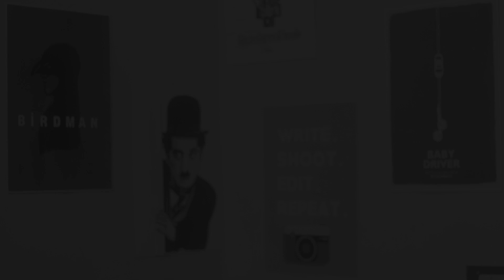HDR Explanation | Tamil | Vignesh Jr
Hi guys
This video is about the explantion of HDR . Now a days Every phone has HDR mode and this video i explained how HDR works and what is the purpose of HDR and the importance of HDR .Full form of HDR is HIGH DYNAMIC RANGE .This HDR learning is so important for all photographers , cinematographers and filmmakers .Hope you guys like this video .

hdr10,
hdr camera,
hdr 4k,
hdr movie,
hdr songs,
hdrs music,
hdr channel,
hdr tv,
hdr camera app,
hdr video,
hdr 08,
config hdr 0.11,
config pubg hdr 0.11.5,
config hdr 0.11.0,
config pubg hdr 0.12.0,
config pubg hdr extreme 0.10.5,
config hdr extreme 0.12,
config pubg hdr extreme 0.10,
config pubg hdr extreme 0.12.0,
drag_0,
hdr10 plus,
hdr 10 songs,
hdr 1080p,
hdr10 plus videos,
hdr10 tv,
hdr 10k video,
hdr10 display,
hdr 1440p,
battlefield 1 hdr,
xperia e1 hdr,
sony xperia 1 hdr,
battlefield 1 hdr settings,
formula 1 hdr,
xperia e1 hdr video,
borderlands 1 hdr,
1cd hdrip,
datavideo hdr-1,
hdr-1,
hdr 2k,
hdr 2019,
hdr 2018,
hdr 2k 60fps,
hdr 2k video,
hdr 20,
hdr 2000,
hdr 2020,
hdr 2018 report,
hdr 2160p,
the division 2 hdr,
destiny 2 hdr,
the division 2 hdr settings,
borderlands 2 hdr,
red dead 2 hdr,
freesync 2 hdr,
planet earth 2 hdr,
destiny 2 hdr setting,
battlefront 2 hdr,
injustice 2 hdr,
hdr 3d,

unreal engine 4 hdri,
fallout 4 hdr,
gears 4 hdr,
uncharted 4 hdr 4k,
hdr 5k,
hdr 50,
hdr 5d mark iv,
hdr 50 revolver,
hdr 5d mark iii,
hdr 50 home defense revolver,
hdr 50 paintball,
hdr 5.1,
hdr 50 t4e,
hdr 50 launcher,
gta 5 hdr,
far cry 5 hdr,
battlefield 5 hdr,
dmc 5 hdr,
dmc 5 hdr settings,
lightroom 5 hdr merge,
battlefield 5 hdr settings,
halo 5 hdr,
gta 5 hdr ps4,
ipad mini 5 hdr,
hdr 60,
hdr 60fps video,
hdr 60fps trailer,
hdr 60hz,
hdr 60fps movie,
hdr 600,
hdr 6d,
hdr 60fps 8k,
hdr 60fps 4k,
oneplus 6 hdr,
oneplus 6 hdr pubg,
iphone 6 hdr pubg,
lightroom 6 hdr,
iphone 6 hdr camera,
gopro hero 6 hdr,
oneplus 6 hdr camera,
doa 6 hdr,
lightroom 6 hdr tutorial,
gta 6 hdr,
hdr 720p,
hdr 7d,
hdr 737,
hdr 70d,
datavideo hdr-70,
huvitz hdr 7000,
4k hdr 70 fps,
config pubg hdr 720p,
redmi note 7 hdr pubg,
nokia 7.1 hdr display,
forza 7 hdr,
iphone 7 hdr,
gopro hero 7 hdr,
gopro 7 hdr,
tekken 7 hdr,
gopro 7 hdr video,
hdr 8k,
hdr 8k 60fps,
hdr 8k video,
hdr 80d,
hdr 8 bit vs 10 bit,
hdr 8 bit frc vs 10 bit,
hdr 8 vs 10,
hdr 8 bit,
4k hdr 80 fps,
lg hdr 8k,
note 8 hdr,
iphone 8 hdr,
note 8 hdr camera,
note 8 hdr video,
lumion 8 hdri,
mi 8 hdr10,
note 8 hdr netflix,
iphone 8 hdr display,
iphone 8 hdr youtube,
keyshot 8 hdri,
hdr 9000,
4k hdr 90fps,
note 9 hdr,
18 9 hdr,
note 9 hdr camera,
sony 900f hdr,
note 9 hdr10,
asphalt 9 hdr,
sony 900e hdr settings,
note 9 hdr video,
lumion 9 hdri,
note 9 hdr display